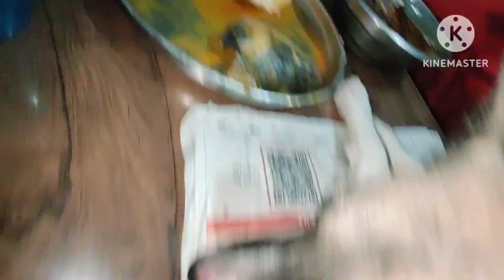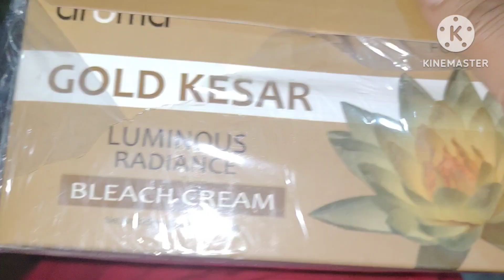आज मछली बना सुबह में और खाए डिनर में सीधे रात को ऐसा क्या हुआ 😱plzsupport